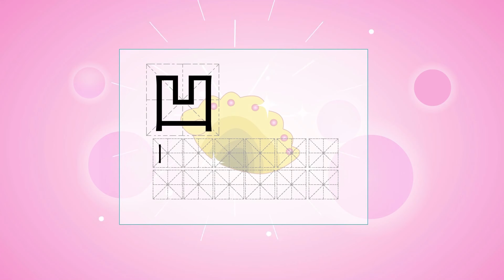汉字乐园 35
中文语文亲子学习